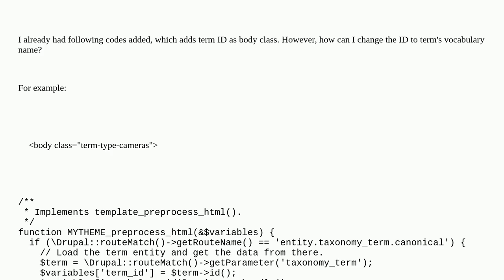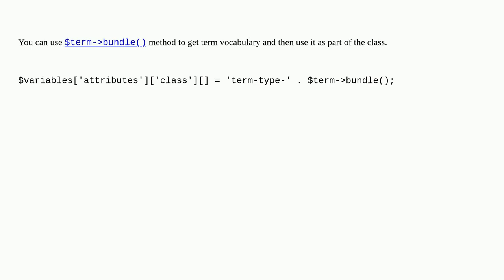How can I add term's vocabulary name as body class?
A special thanks goes out to the community

  theming taxonomy-terms